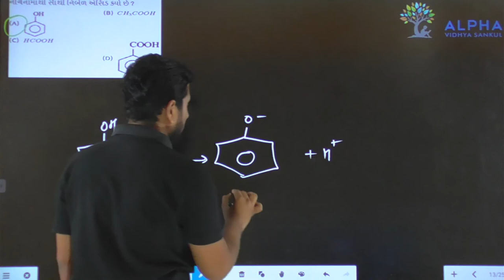Paper 1 | Section A | Que 38 | Chemistry | Std. 12 | Alpha Vidhya Sankul | in Gujarati by J K Sir